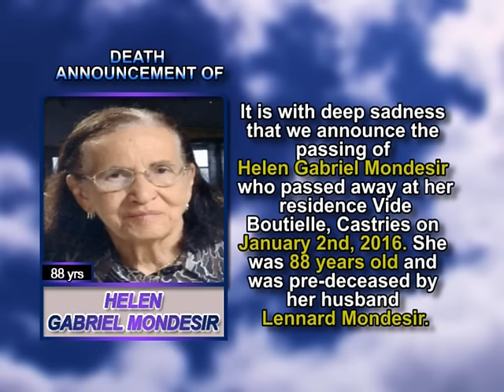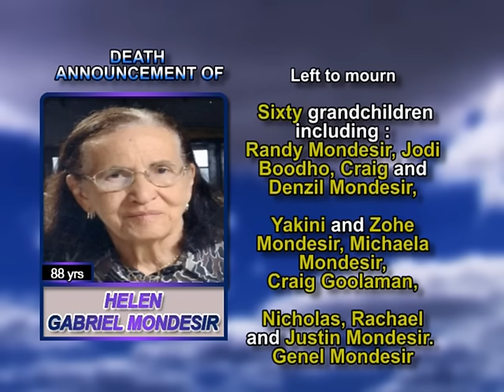Helen Gabriel Mondesir long